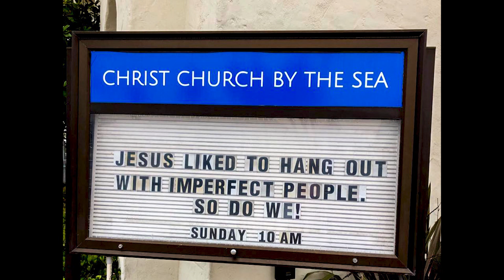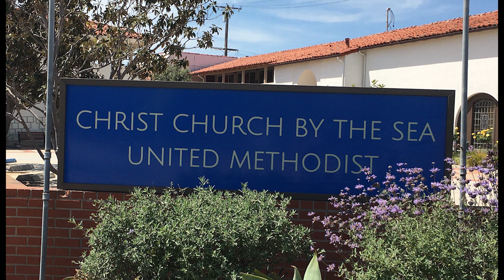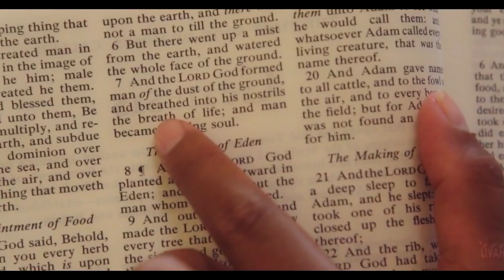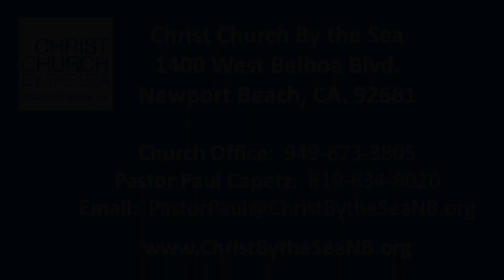Christ Church by the Sea, Newport Beach, CA - Weekly Worship Service, June 28, 2020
Christ Church by the Sea Methodist Church, Newport Beach, CA 6/28/20

Today our Worship Service is led by Reverend Paul Capetz, the Pastor of Christ Church by The Sea, Methodist Church, Newport Beach, CA.  Music featuring Craig Davis, Vincent Hans and Sara Lunsford.

Have you ever thought of your relationship with God using the image of a wrestling match?  In today's service we will be looking at the story of Jacob's nightlong wrestling with an angel that led him to say "I have seen God face to face."

Jacob was both wounded and blessed by this experience of wrestling with God or God's messenger.  The Bible invites us to wrestle with God since God is seeking to wrestle with us!  This is the antidote to the anxiety and boredom that is afflicting so many of us at this time of the pandemic.

Opening Music

Introductory Words
Call to Worship:
Hallelujah! Christ has risen from the dead. Hallelujah!
God has vanquished evil and death. We need no longer be afraid.
Hallelujah! God has sent the Spirit of Christ into our hearts. Hallelujah!
The Spirit has called forth a new people from out of every nation and race.
We are the church, called to be Jesus’ disciples in every place and time.
We are the church, called to proclaim the good news in every language and culture.
We are the church, called to be a new community of a new humanity.
We are the church, called to be a sign of hope to all the world.
Hallelujah! God has made all things new through Christ. Hallelujah!
God has forgiven our sin and called us to new life in Christ.
Thanks be to God, our creator and our redeemer. Amen.
Opening Hymn: “Be Still, My Soul” (UMH, # 534, vv. 1 and 3)
Scriptures: Genesis 32:22-32, Hosea 12:3-4
Genesis 32:22-32

Musical Interlude: Organ solo, “Now Thank We All Our God,” J. S. Bach, arr. Virgil Fox
Sermon: “Wrestling with God”
Gratitude for Gifts Given and Offer of Pastoral Care
Closing Hymn: “God Be with You till We Meet Again” (UMH # 672, vv. 1 and 3)

To make a one time donation or recurring donation to Christ Church by the Sea, Newport Beach, CA, by credit card or debit card, please go to our donation
Thank you and may God Bless each and every one of you.